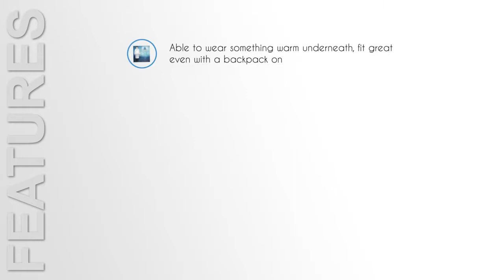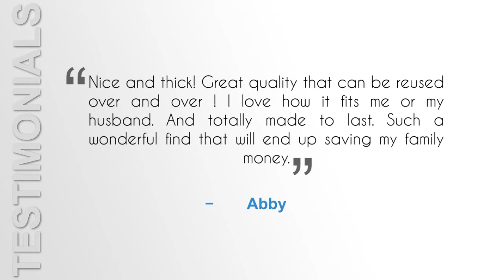Rain Poncho family pack with out music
Rain Poncho family pack